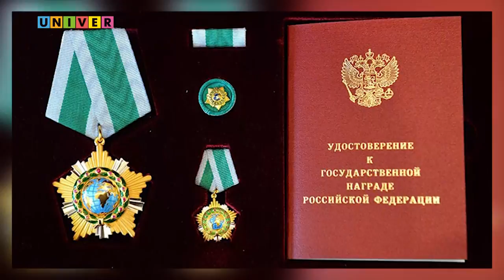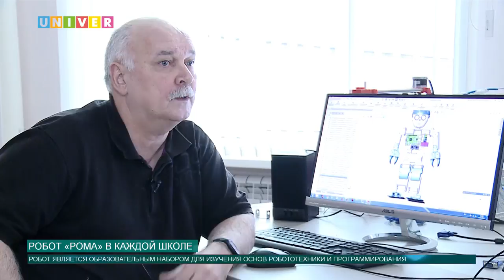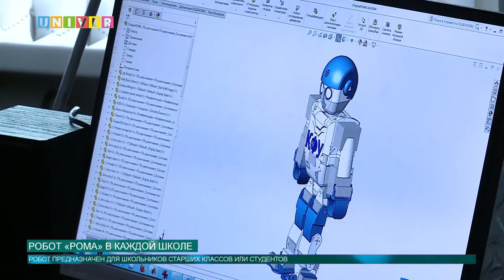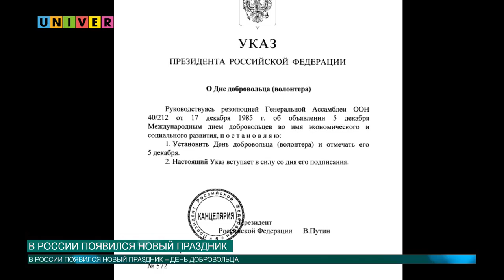Новости КФУ от 5.12.2017